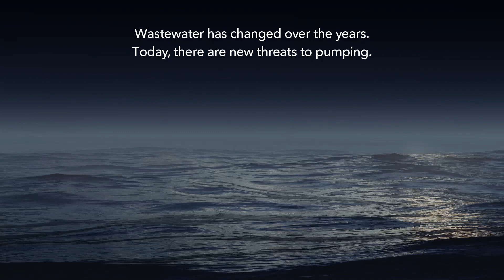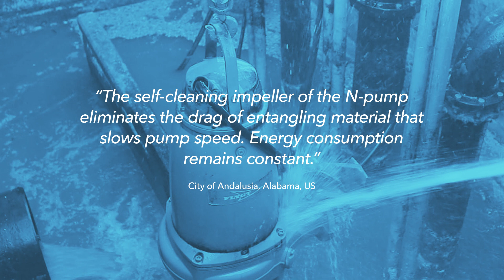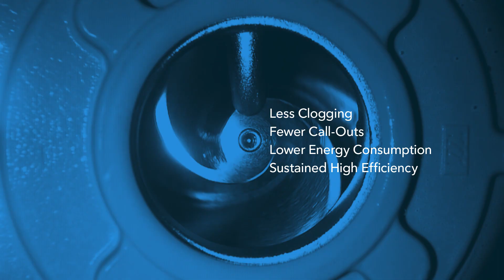Flygt N-Technology Conquers Wastewater Pump Clogging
Over the years, the challenges of wastewater pumping have evolved. Today, we encounter new obstacles in the form of wet wipes, fibrous materials, plastics and more. In conventional pumps these substances can accumulate, adhering to impellers and causing clogs, which escalates costs and maintenance hours.

Thanks to a self-cleaning impeller design, Flygt N-pumps continue to run clog-free with sustained high efficiency, despite the increase in non-organic solids. Optimized impeller geometry, Adaptive N® technology for smaller pumps, and a range of impeller materials meet customer needs for reliable, efficient wastewater pumping.

Less Clogging. Fewer Callouts. Lower Energy Consumption. Sustained High Efficiency. That is Flygt N-Technology.

Want to learn more about N-technology and how it can transform your operations?